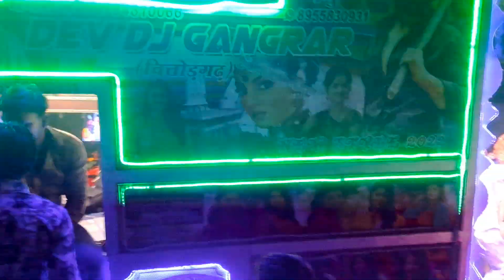2__2___ Sting Mix Ranjeet Gujar Dev Dj Gangra At Rawat Ka Talba